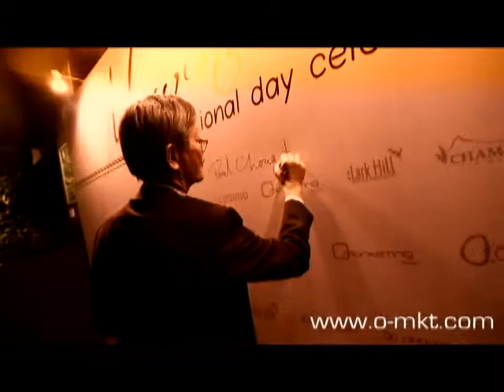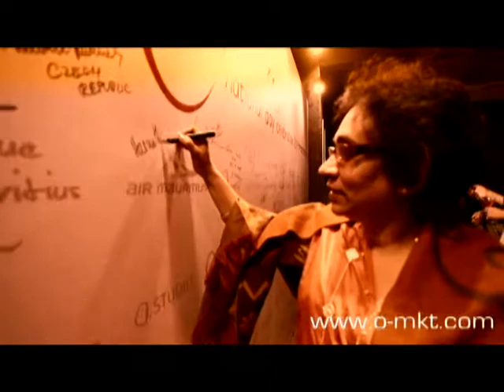Mauritius Independence Day 2014 in Shanghai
Organized by O-Marketing
Venue: Larkhill